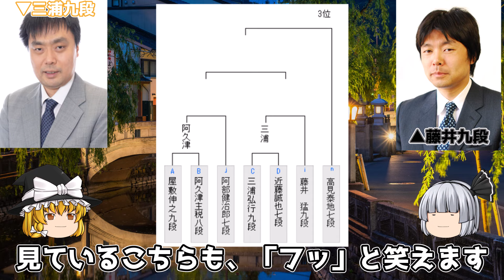【粉砕】藤井猛九段 vs 三浦弘行九段 第37期竜王戦 2組昇級者決定戦 【ゆっくり将棋解説】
▼概要

棋戦　　：第37期竜王戦　2組昇級者決定戦
対局日時：2024年5月29日
主催　　：読売新聞社
特別協賛：野村證券
協賛　　：東急グループ
　　　　　UACJ
　　　　　へーベルハウス
　　　　　あんしん財団
　　　　　JRA
　　　　　ニトリ

▼対局者
先手：藤井猛九段
後手：三浦弘行九段

ファンレターの宛先はこちらまで
■宛先

╋┿╋┿╋┿╋┿　使用ツール　┿╋┿╋┿╋┿╋┿
ゆっくりムービーメイカー

▼BGM
SEGA様

しゃろう様
KK様
soundorbis様
LAMP BGM　様
ikson様
　　　　　　　　　　　　　　　　　　　　　　　　他

▼背景素材
PIXTA様